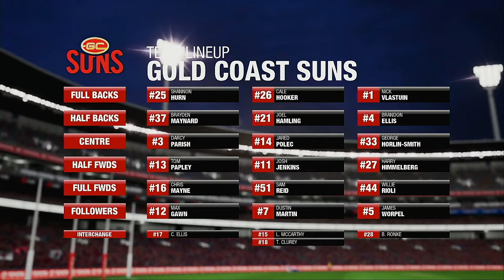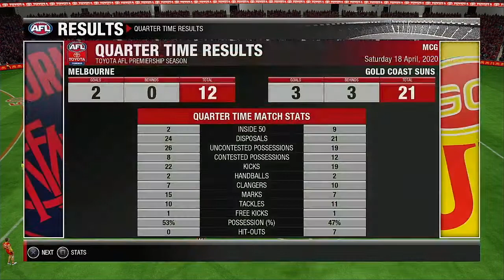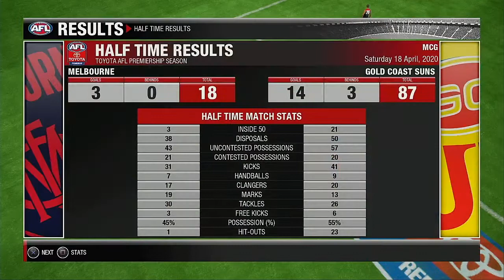AFL 2021 Premiership Round 5 Melbourne Demons VS Gold Coast Suns